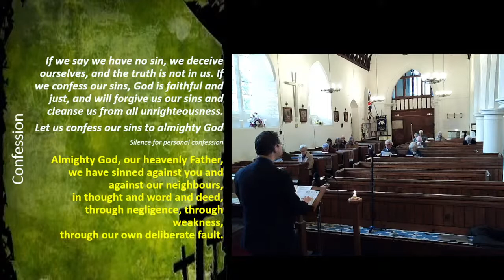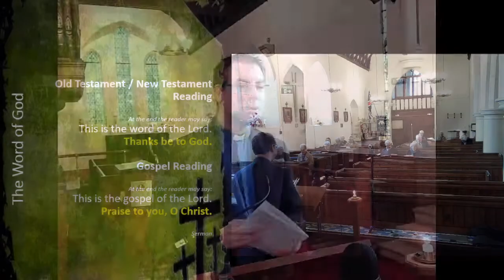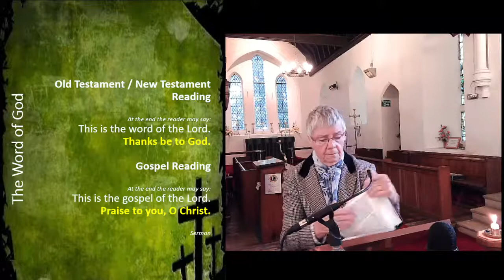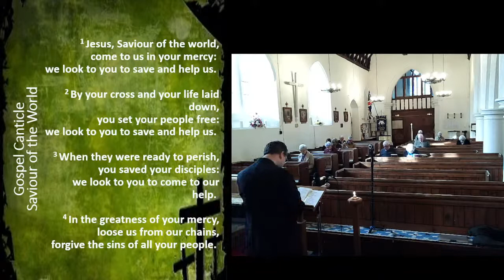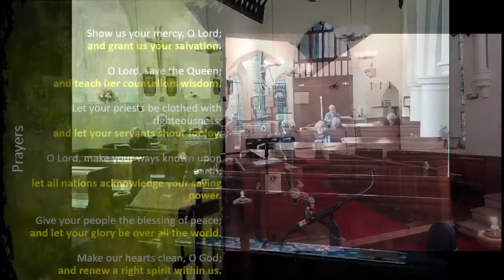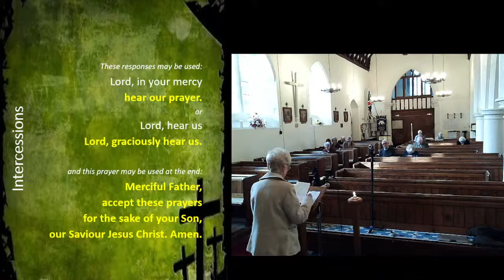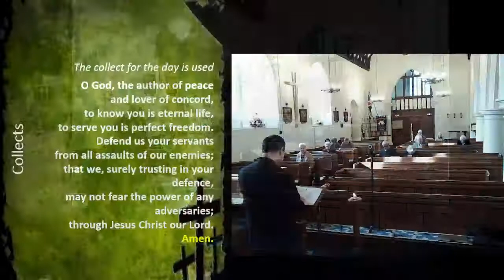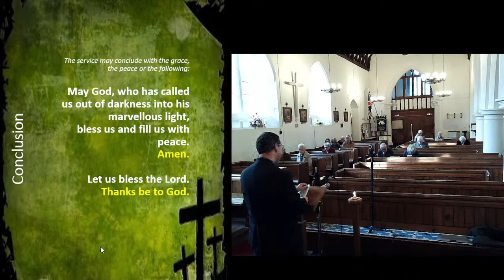Morning Prayer for 18th Sunday after Trinity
3rd October 2021
Led by  Rev. David Eames